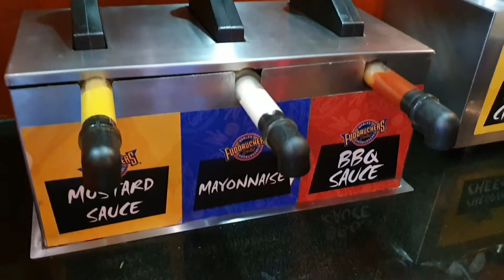FUDDRUCKERS X DRAG COFFEE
Dahil day off, nagkayayaang gumala at napadpad kami sa Fuddruckers then Drag Coffee after. Chillax chillax din minsan mga Kadondon.